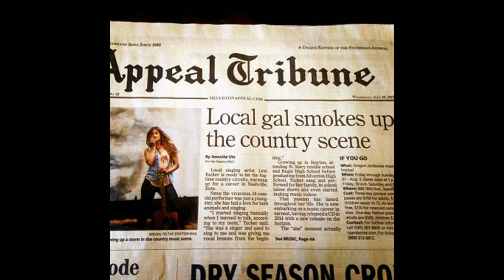Lexi Tucker - "Save Me From Myself"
Lexi Tucker is a singer/songwriter from Silverton, OR. Born and raised in the country, Lexi grew up listening to country music and began singing as a little girl. Her song "Going Home" won the monthly Texaco Country Showdown songwriting contest and several of her songs have been aired on 99.9 KRKT.

Her EP is now available for download on iTunes!

Lives in Nashville, Tennessee